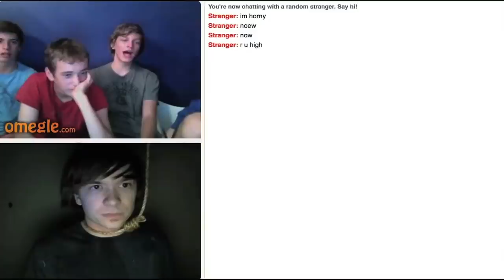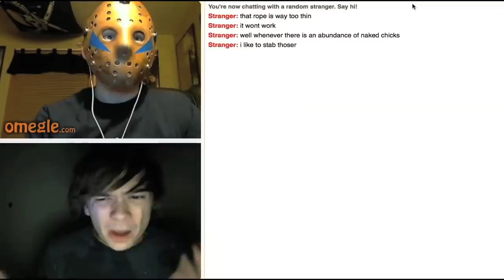No Eyes on Omegle 2!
Hit *thumbs up* for a new combo of No Eyes/Hang Man Prank/Crazy Gamer on omegle!

In this funny omegle video, I bring back my most popular No Eyes on Omegle, Hanging Man on Omegle and Asshole Gamer! When I typically film this omegle videos, I get a good 2-3 hours footage each so that's ALOT of footage. I generally wanted to make part 2 for each video but instead I decided to take the best and make a montage in one video! Lots of funny reactions in this video. It's Omegle prank time!

Check out part 1 of the videos!